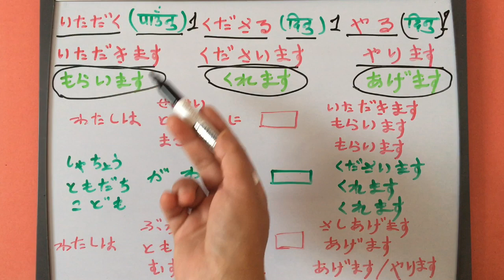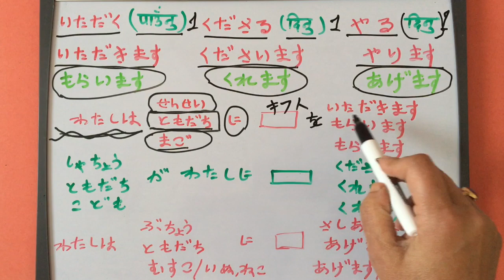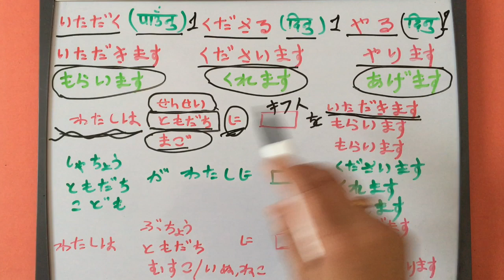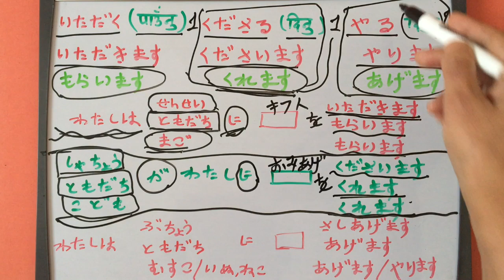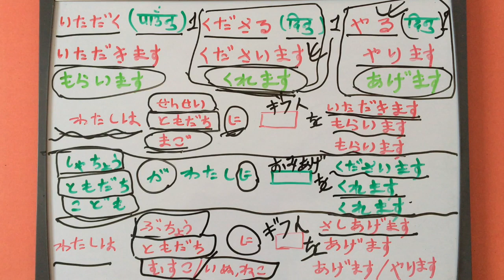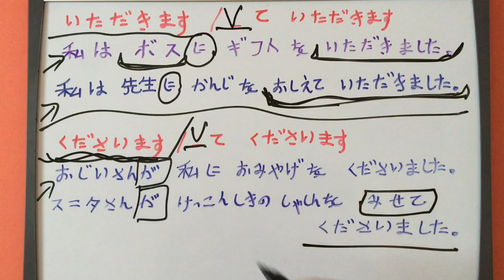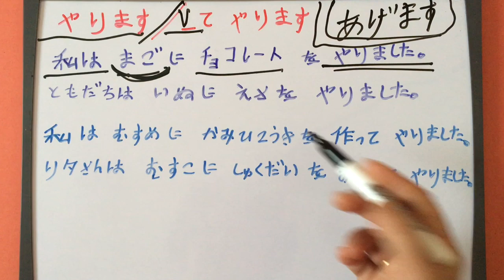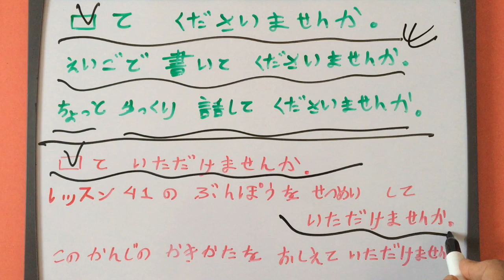Japanese Language in Nepali N4 Grammar Lesson 41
Correction: यो भिडियोमा गल्तीले   おみやげ  हुनुपर्नेमा お みあげ  हुनगएकोमा सच्याईएको छ। कृपया दोह्रयाएर हेर्नुहोला। धन्यबाद।